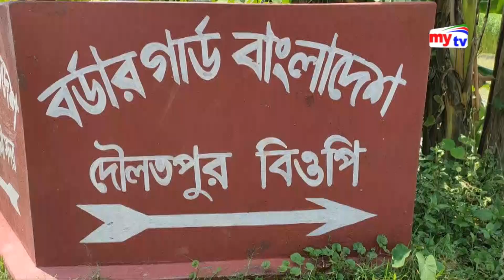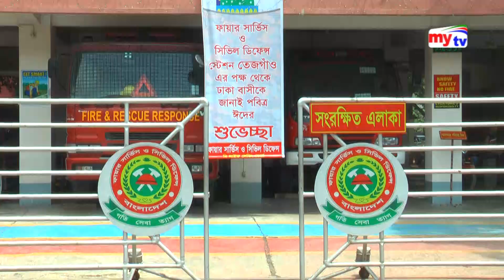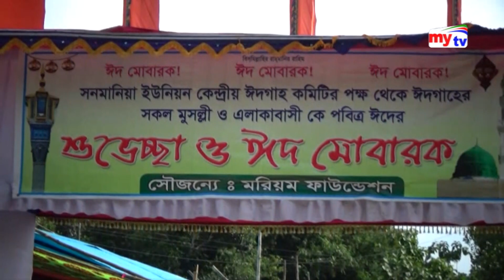Bangla News Update | 11.30pm | 12.08.19 | Sheikh Hasina | Eid al Adha | Mytv News